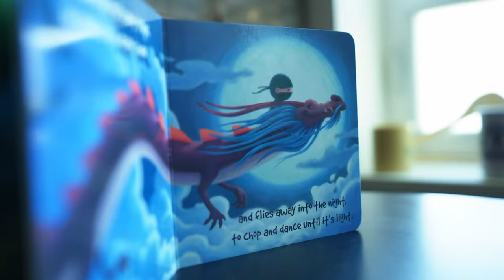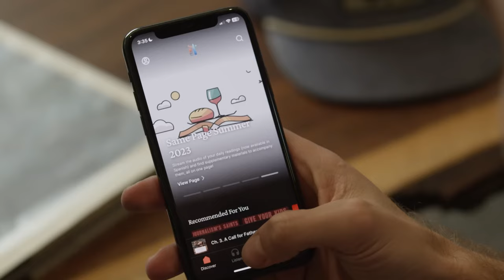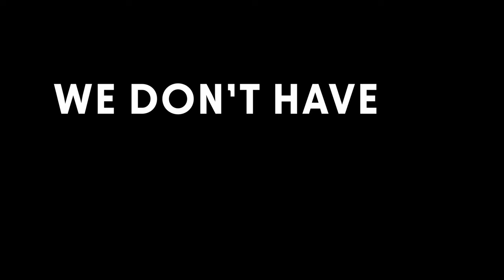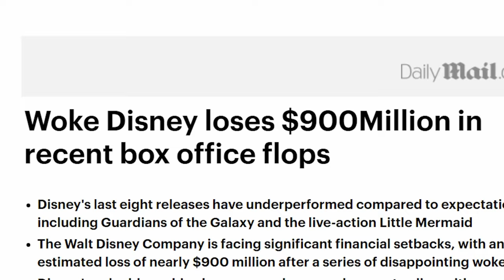Worldview of Stories | Stories Are Soul Food Episode 146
This episode starts with a discussion of woke adaptations and ends with a discussion of the unavoidability of fiction in shaping your life. Would Nate be fine with having "woke" elements in a major adaptation of his films? His answer might surprise you. You'll hear war stories about ancestor worship in Hello Ninja (the show), the importance of a team with different strengths, and more war stories from the movie industry. Then they turn their attention to a claim from a pastor that "No work of fiction should ever change our worldview. As a Christian, my worldview is shaped by Scripture alone." Turns out, the Bible is full of stories, and (cue the Grey Havens opening music) -- STORIES ARE SOUL FOOD. How you handle the stories of the Bible will determine how you handle your own life stories. Try to get away from modernist thinking and start thinking like Solomon: add instead of remove. The episode ends with a strong endorsement of a life of imagination.